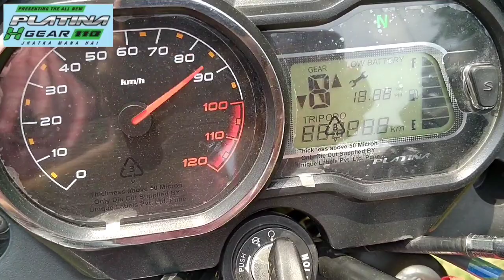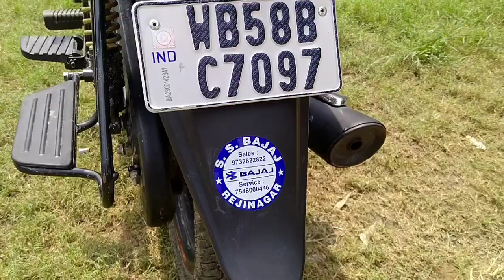2020 Bajaj Platina H-Gear & Bajaj CT 110 |BS6| Full Compare Video|Which One Should You Buy?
Hi guys may hu rupam or,,, AP dekh rahi haaa RKRupam Channel😍
Gosto a video uhi logoke liye has Jo Supar Splendor bike ka bohath bara fan haaa.
Is video a ap logoko super Splendor k full information dekhne ko milega
Or,,,,, sath hi sath iska Jo red colour ata ha ooo colour vi dekh me ki milega,,,